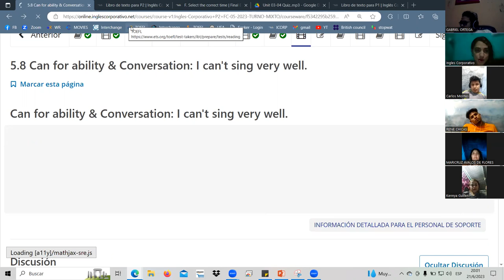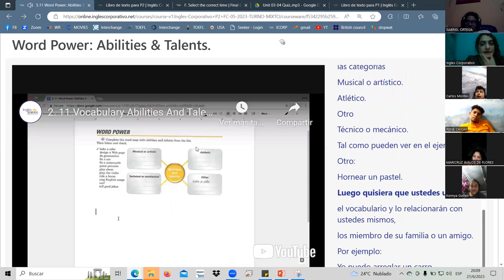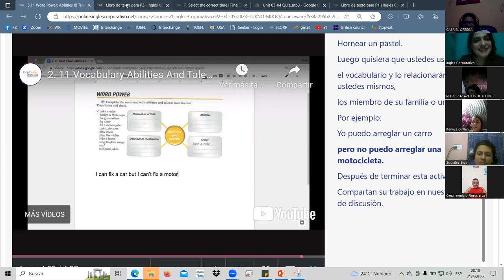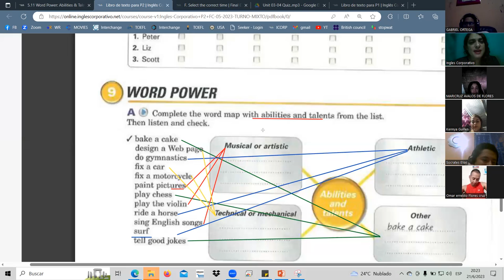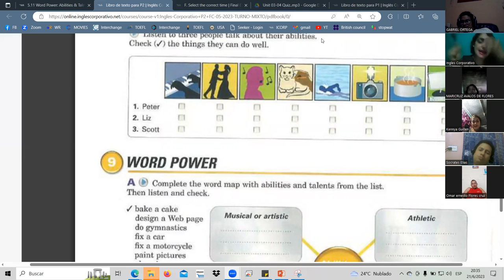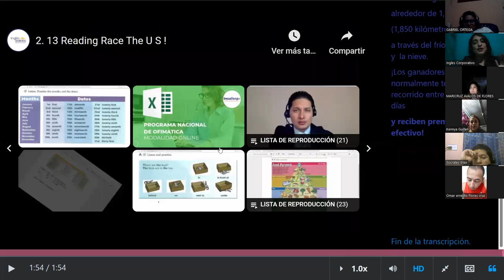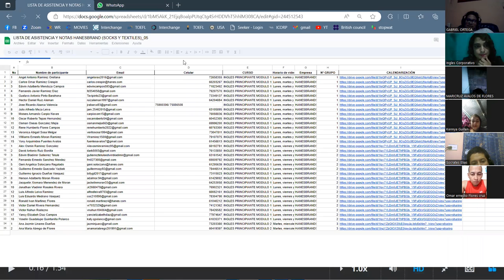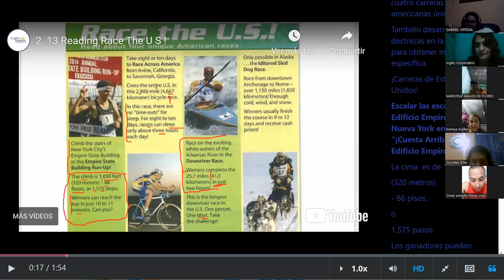SESSION15-JUN.21.23 P2-12-TURNO-A-B-05-23 Landaverde, abilities, talents reading